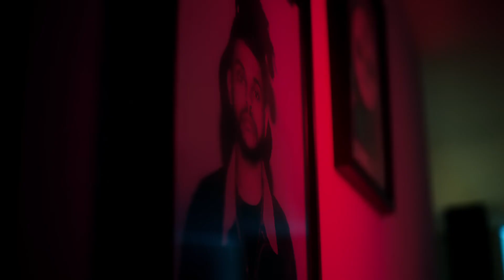The Weeknd Starboy ft Daft Punk Official Video